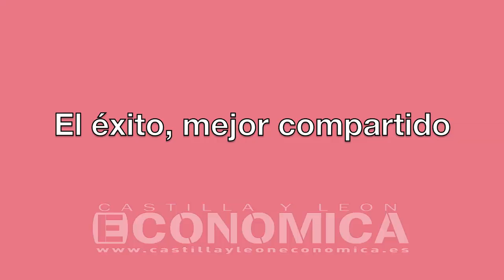Luisa Alcalde: El éxito, mejor compartido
En el pasado homenaje de Dircom y la Escuela de Negocios IE, a nuestro compañero Enrique Alcat, José Luis Portela, profesor y conferenciante explicó las cuatro claves del éxito: conocimiento, personalidad, relación con los demás y la imagen que proyectas.